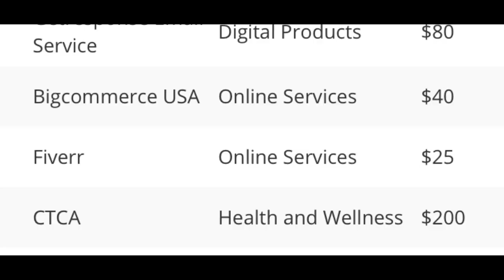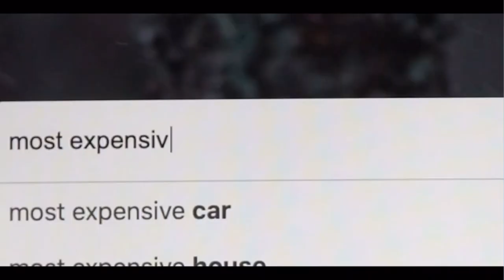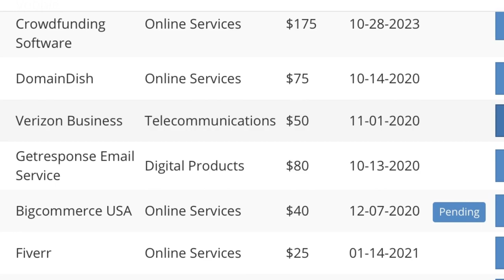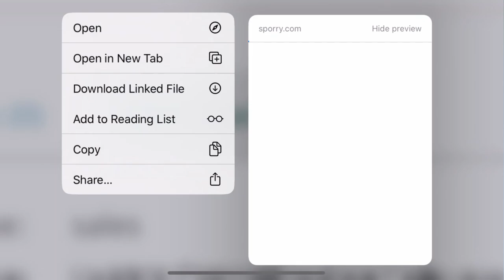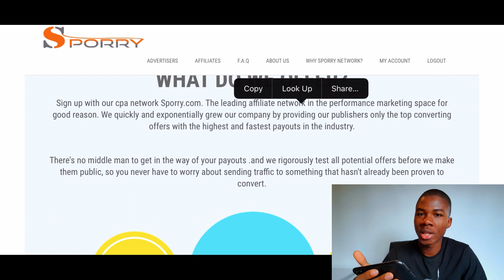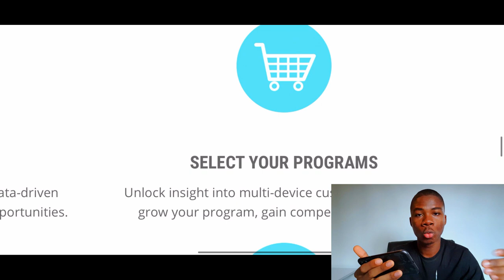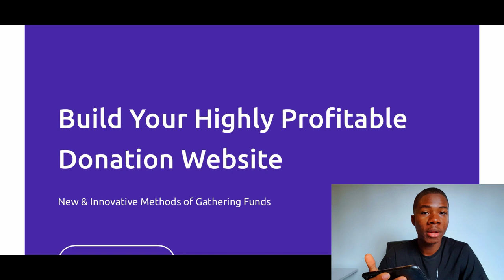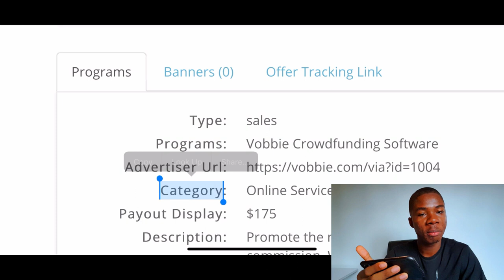$117 PROFIT - MAKE MONEY ONLINE FAST IF YOU'RE BROKE!!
Easy trick to make money online FAST if you're completely broke! Works worldwide too!

I'm currently training 250+ students on how I went from zero to $12k per month FROM HOME using a SIMPLE strategy that requires $0 to start!